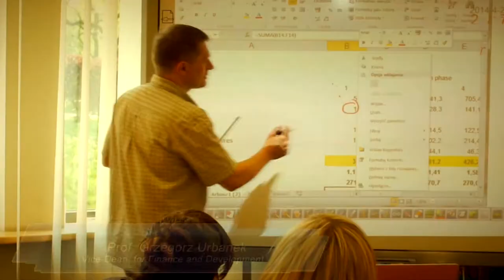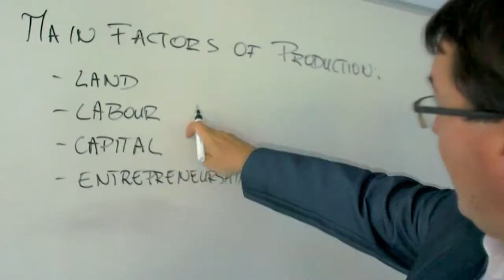About Faculty of Management University of Lodz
From our inception on the 1st of September, 1994 every member of our community has been committed to the pursuit of excellence in teaching and research. It’s our strongly held belief that education has a transformative capacity and our role as a university is to equip and train the next generation of students with the requisite mindsets and skills essential for success in a changing world.

We are confident about the future as we seek to produce outstanding graduates that are sought after and make a vital contribution to human and social development.